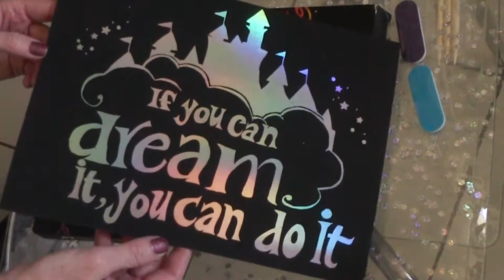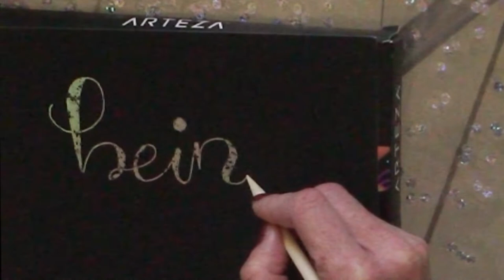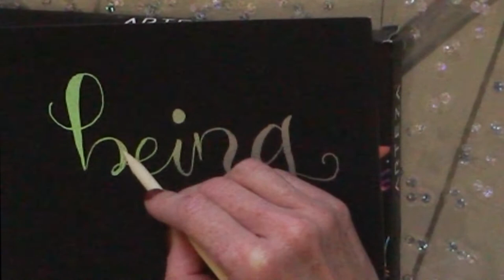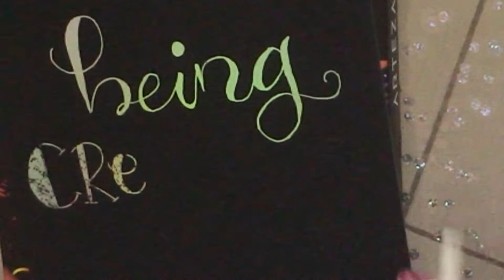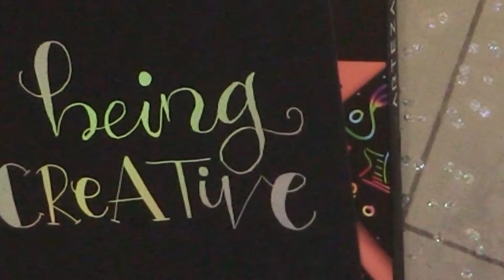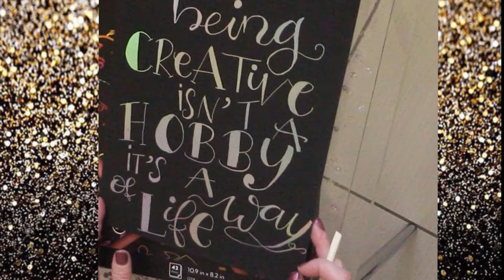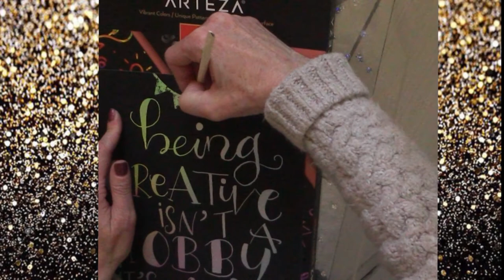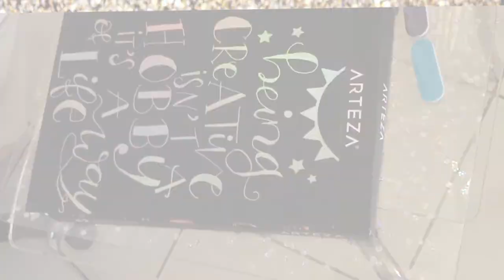DRAWING tutorial #55: ARTEZA Scratch Paper